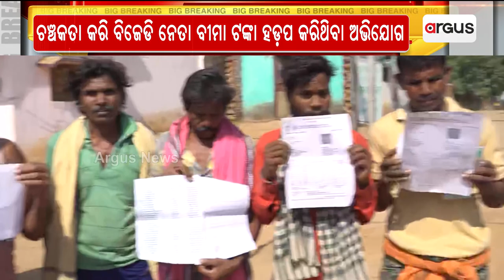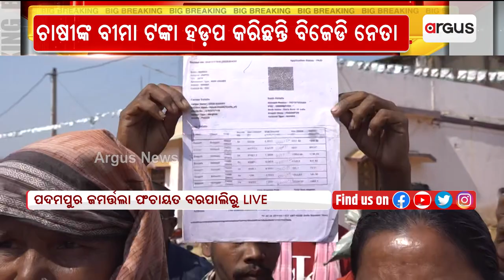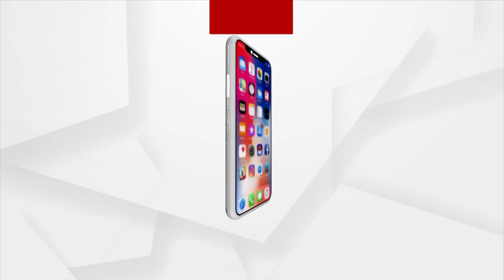BJD Leaders ‘Embezzle’ Farmers’ Crop Insurance Dues!